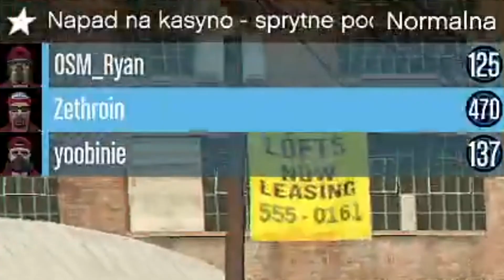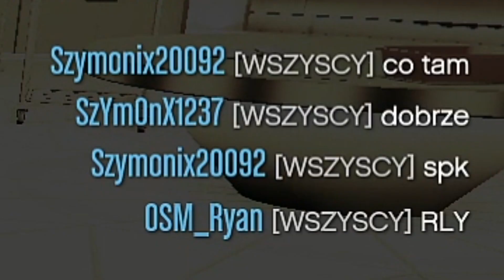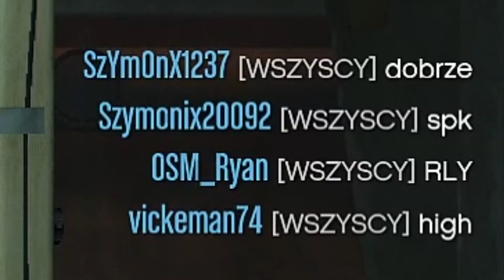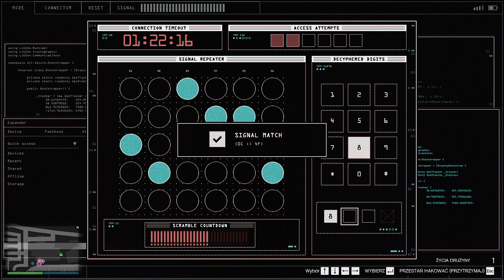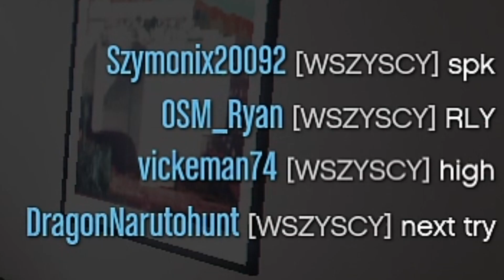PALETO MOJE MIASTO - GTA ONLINE Napady na kasyno z randomami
GTA ONLINE - PALETO MOJE MIASTO - Napady na kasyno z randomami tym razem wbijamy do kasyna na dośc duzo napadów jednak każde kończyły się dokładnie tak samo czy to bugstars z paleto albo i też z miasta albo na cicho każdy z nich miał ten sam finał tu nie zrobił przepustek lvl 2 tu się boty zbugowały czy też nie zrobił dostaw duggana bo nie umi uzywać palarizatora nojednym słowem dramat się dzieje